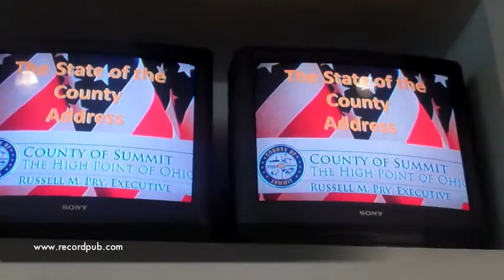hh State of County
Summit County Executive Russ Pry gave his annual State of the County Address March 27 at the John S. Knight Center in downtown Akron, which is sponsored by the Akron Press Club.  Check out this Twinsburg Bulletin video for highlights from his speech, as well as exclusive interviews and reactions from the mayors of Hudson, Stow, Tallmadge and Twinsburg.